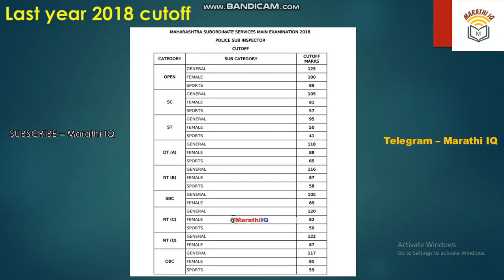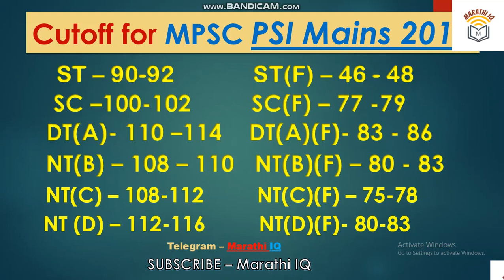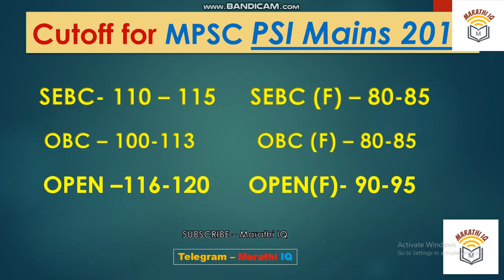MPSC PSI Mains 2019 expected cutoff after Final answer key | mpsc news today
This video is all about expected cutoff of PSI Mains 2019 Expected cutoff after final answer key .

mpsc news todays | mpsc psi news | mpsc combine news | mpsc psi cuotff | mpsc psi mains cutoff